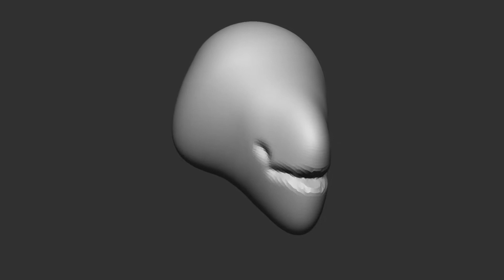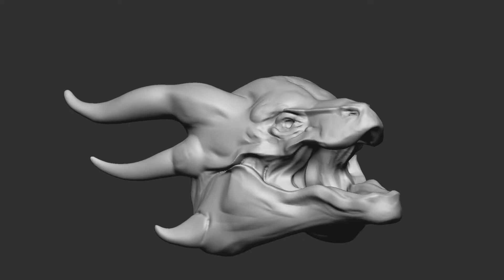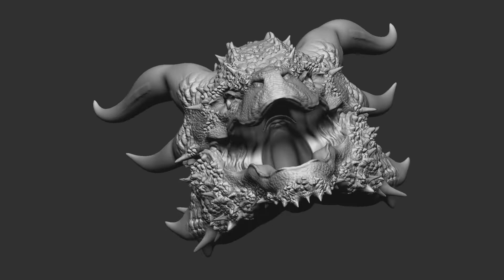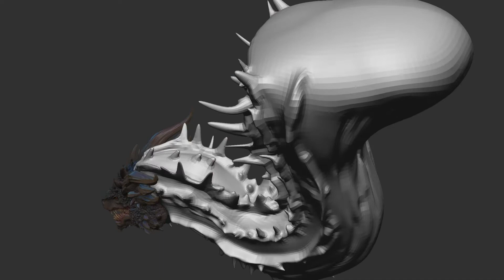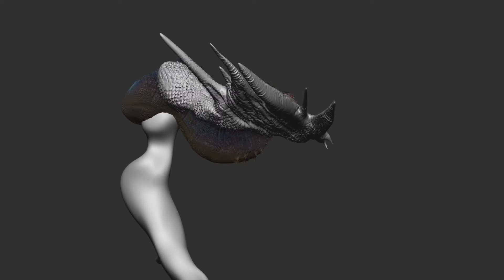Dragon Concept | Zbrush-Time-Laps | Dheep Studio | Muhammad Zahid Raza Khan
Dragon fan art project ZBrush time-lapse is showing my process of creating concept designs. I assume you all like it.

Please do support Dheep Studio, and we'd love to hear your thoughts on the material.

The video may contain views and opinions which are those of the creator and do not necessarily reflect the official policy or position of any other author, agency, organization, employer or company, including Dheep Studio.
Visitors to this Dheep Studio YouTube channel/video may post views and opinions in reaction to our materials. Comments published by users are their sole responsibility and the users will take full responsibility, liability and blame for any libel or litigation that results from something written in or as a direct result of something written in a comment. Dheep Studio is not responsible for content that third parties publish, post. upload distribute
disseminate or otherwise transmit via YouTube / social media. Dheep Studio is not liable for any comment published by users and reserves the right to delete any comment for any reason whatsoever.